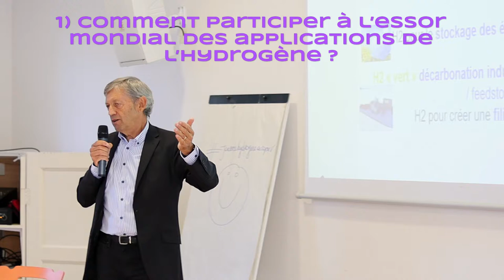Table 1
Première tables rondes de la 2 ème journée sur la mobilité Hydrogène, du 27 septembre 2019 à Saint Julien en Quint - Drôme. 1) Comment participer à l’essor mondial des applications de l’Hydrogène ?